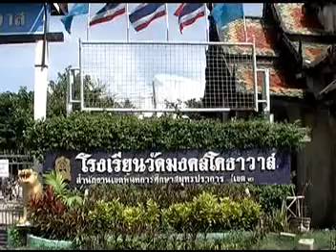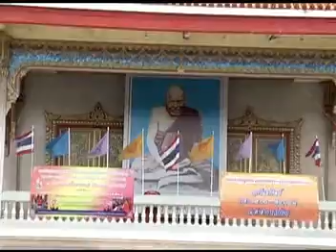ช่องttvnewsonline เกาะติดคลิปVDOการปัจุบันได้ทุกวันและเวลา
ช่องttvnewsonline เกาะติดคลิปVDOการปัจุบันได้ทุกวันและเวลา ทาง